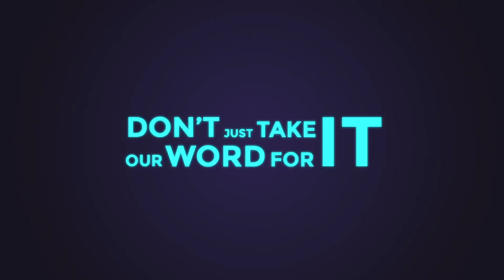Is Diamond Fluorescence Good or Bad?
Fluorescence is the tendency of a diamond to emit a (soft) glow when exposed to ultraviolet light (UV light). The fluorescence effect is present in over 30% of diamonds and is an important consideration when buying a loose diamond.